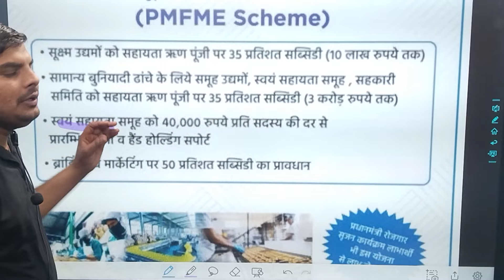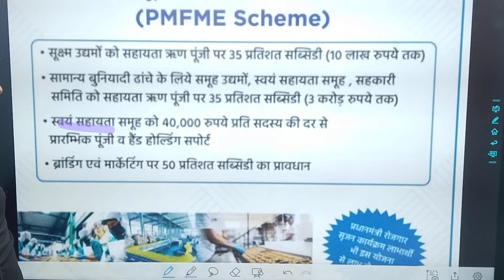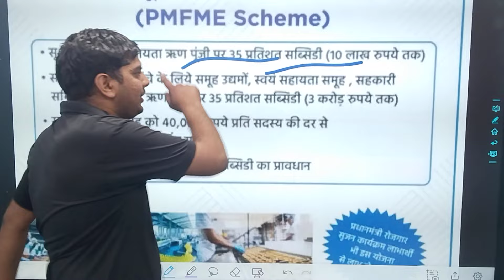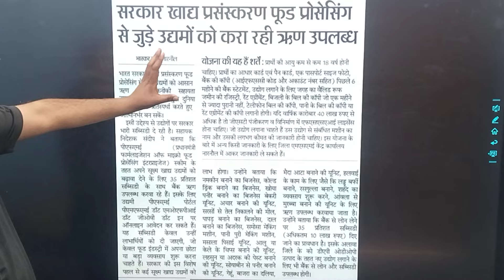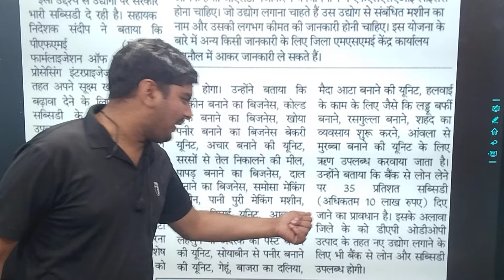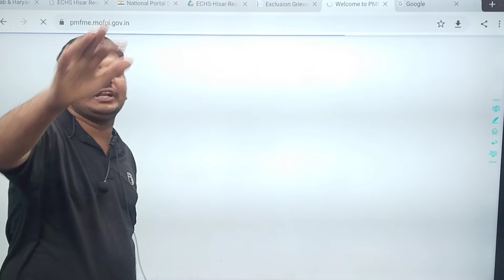PMFME Scheme Apply Online 2024 | 10 लाख रु+35%सब्सिडी फ्री | PMFME Scheme Yojana Ka Form Kaise Bhare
pm formalization of micro food processing enterprises (pmfme) scheme,
how to apply for pmfme scheme,
pmfme apply online 2023,
pmfme scheme how to apply,
pmfme loan scheme online apply in hindi,
how to apply pmfme scheme malayalam,
pmfme loan scheme online apply in telugu,
pmfme loan scheme online apply in tamil,
pmfme loan scheme online apply in kannada,
pmfme loan scheme online apply in odia,
pmfme.mofpi.gov.in,
owner.